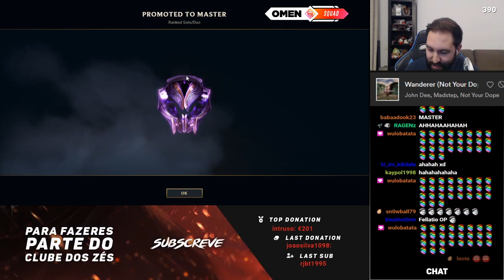MASTER À VISTA | Quartas Promos desta Season